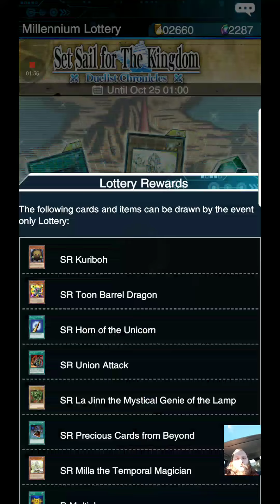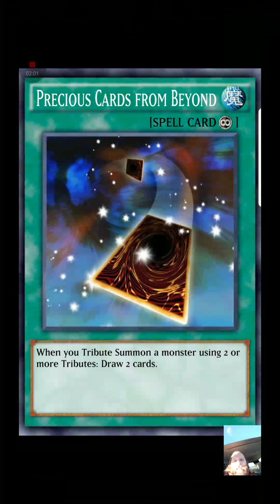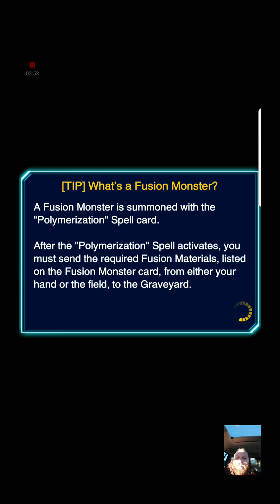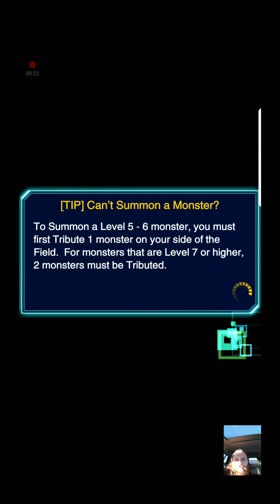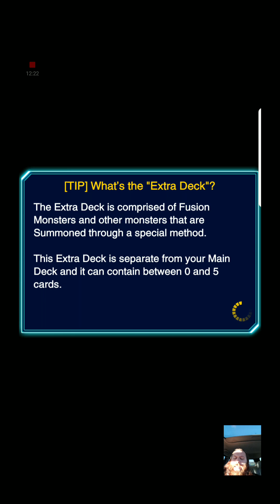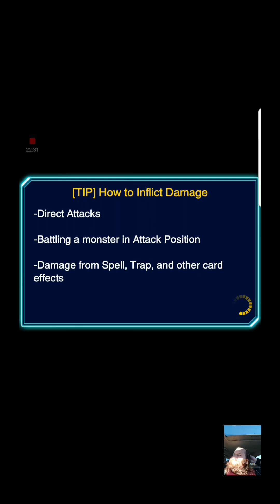Call of the mummy deck build tie that binds skill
A great zombie deck here that uses call of the mummy